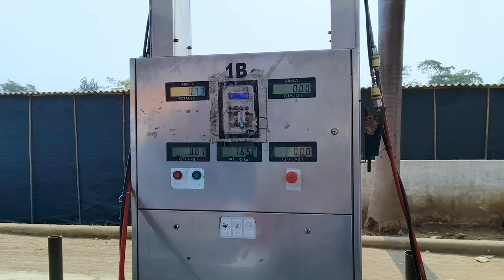Mumbai to Amravati via Akola | Samruddhi Mahamarg | Wagon R CNG | Roadtrip